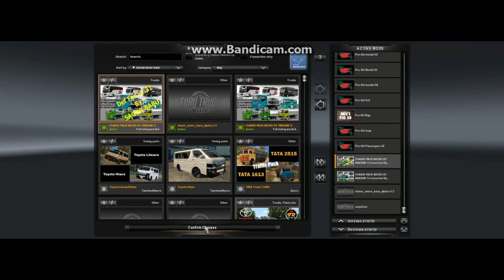Chasis Pack Micro Rindray v1.3 ($) Converted v1.31 By SAGOR BABU | Free | Link+Setup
Chasis Pack Micro Rindray  v1.3 ($)

Converted By SAGOR BABU for v1.31

It`s A Sell Mod BY - Yuli Indrayana

If U Buy This Contact With Him.

I only Updated def file For Version v1.31, If U Have This Mod  v1.27 to v1.30, then u can download my updated def file for v1.31 after that u can play it for game  v1.31, other ways u can`t play.

Windows 7 Ultimate (32bit), Service Pack 1
Processor - AMD E-300 APU With Radeon(tm) HD Graphics  1.30GHz